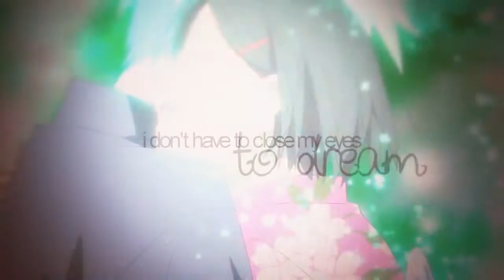MEP Living out my dreams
"if you never give up, never stop trying, then
surely one day, your dreams will come true."